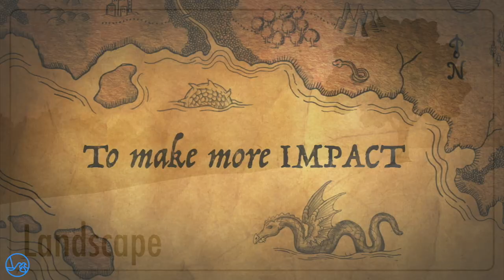Ocean Nomad TV - Sailing, Freediving & Ocean Impact Videos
It's time to bring some stories out to you! From total newbie in sailing to becoming a captain, and do what I can to raise awareness for a healthier ocean along the way! The mission: protect our playground!

Update 2020: Join the Ocean Nomads adventure impact community. Together we can tackle these challenges and make a wave of positive change.

Take part, support the mission, and become a Very Important Pirate. You'll receive exclusive pirate access

My name is Suzanne and welcome to Ocean Nomad life - a life of (hitch) sailing and ocean adventure, lots of uncertainty and big dreams: to build a circular Carriacou sailing sloop. With Ocean Nomad TV document the journey.

Here's 5 ways to dip your toes in the Ocean Nomad lifestyle

This is my website where you can learn more about me

You can find Ocean Nomad, the travel guide to the ocean, for the ocean

Pirate tune credit:
- Sea Adventures

As Walt Disney says: 'if it can be dreamt, it can be done.' I don't know how yet but the build of the boat will come true! Thanks to you!